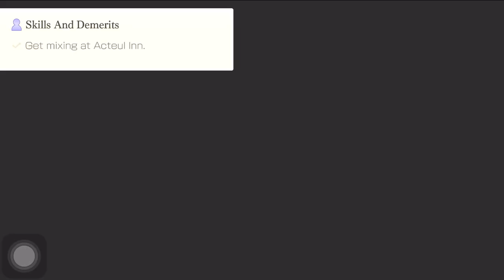Another Eden - Sazanca Quest 2 - Terminator